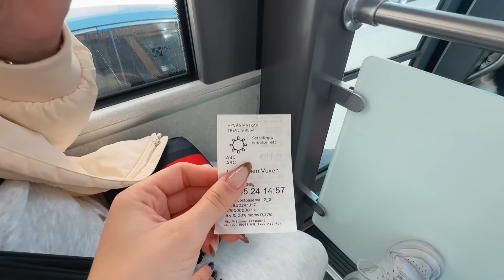AGORA O NOSSO LUGAR É AQUI! 🇫🇮ESSE É O PAIS QUE VAMOS FICAR…